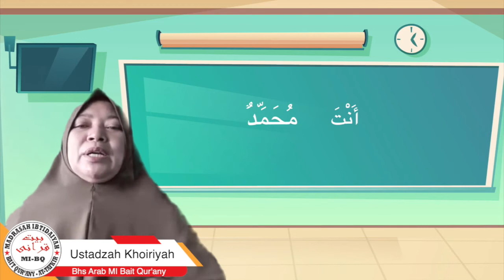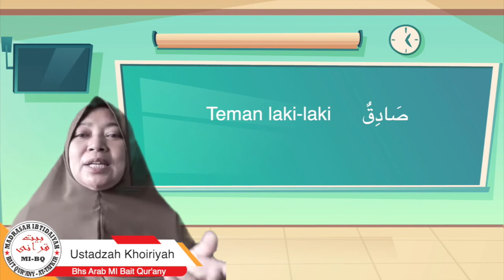Belajar Bahasa Arab (Perkenalan Diri)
Assalamualaikum..

kali ini kita akan memperkenalkan diri dalam bahasa Arab. Yukk disimak videonya..

Jangan lupa dicatata yaa.. dihafalkan dan diulangi..

Semoga Allah memudahkan adik-adik dalam belajar bahasa Arab